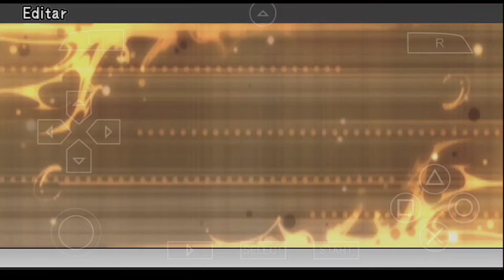PRA CELULAR 📲 Bomba PATCH Classic 07 PPSSPP/ANDROID Offline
🔱 Sejam Bem Vindo[a] ! Ao Canal FTS Gamer Nesse canal Trago Para Vocês Vários Jogos De Futebol Para o Seu Celular Android/ios.

➡ JOGO↓↓
No Comentário Fix4D0

©FTS Gamer Rumo a 400K

Provérbios 16:3: Consagre ao Senhor tudo o que você faz, e os seus planos serão bem-sucedidos